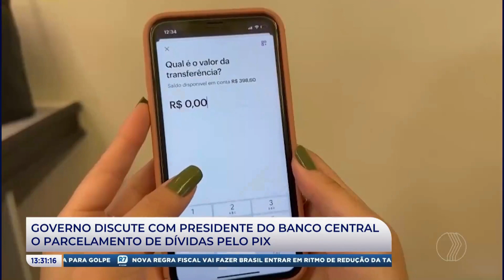JP AGORA 1ª EDIÇÃO | 05/04/2023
Confira as principais notícias do dia:

- PUBLICADA A SUSPENSÃO DO "NOVO ENSINO MÉDIO".
- INFLAÇÃO DO ALUGUEL ACUMULA ALTA DE QUASE 9% EM 1 ANO.
- UNIÃO QUER POSSIBILITAR PARCELAMENTO DE DÍVIDAS PELO PIX.

De segunda a sexta:
06:30 – Balanço Geral Manhã
07:30 – Manhã Total
11:40 – Balanço Geral
14:15 – A Hora da Venenosa Minas
18:00 – Cidade Alerta Minas
19:20 – Jornal Paranaíba
Aos sábados:
12:00 – Balanço Geral Edição de Sábado
13:00 – Shop Car Show
Aos domingos:
8:00 – Brasil Agro
10:00 – Política Cruzada